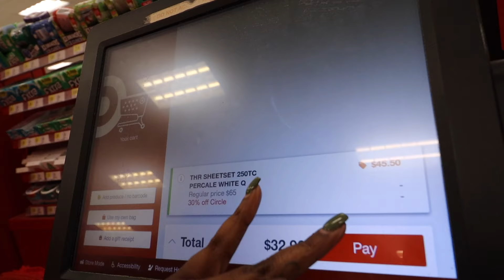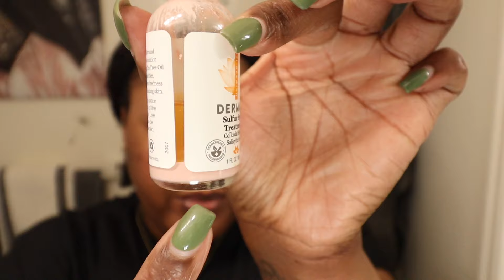Plus Size Shein Try-on Haul | Glowing and Growing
Hey Majorettes, we are in the final stretch !! Last week at work so I'm getting all my things together especially the new work looks.

00:00 Intro
01:55 Package Unboxing
09:40 Target Run
17:48 Get Ready With Me
30:30 Shein Haul
42:29 Nighttime Skincare

🔴 Red Puffer Bag
🔴 Face Drying Wipes
🔴 Palmer's Cocoa Butter Formula Shimmer Body Oil
🔴 Elemis Cleansing Balm
🔴 Youth to the People Cleanser
🔴 Youth to the People Superfood Air-Whip Lightweight Face Moisturizer

▬  🔗 SHEIN Links  ▬▬▬▬▬▬▬▬▬▬
Brown Dress
Teddy Bear Tee
Leopard Jeans
Wrap Top
Black and White Polo
Floral Jacket
Polka Dot Sweater
Navy Set
White Button up with Black Vest
Maroon Dress
Long Sleeved Bodysuit Set of 3

🎯 Target Storefront

🛍️ Amazon Storefront

📷 Camera Set Up